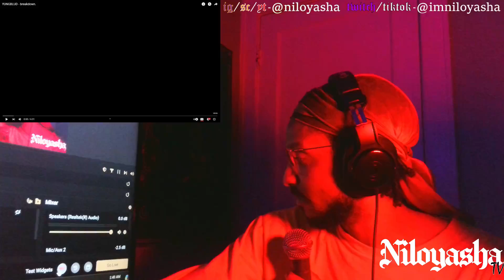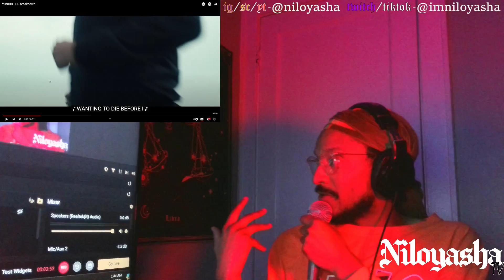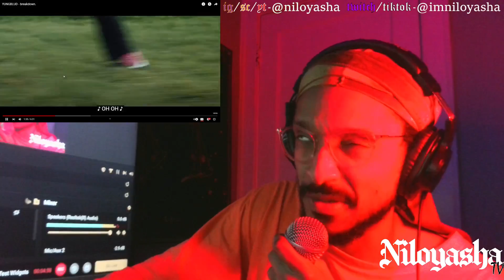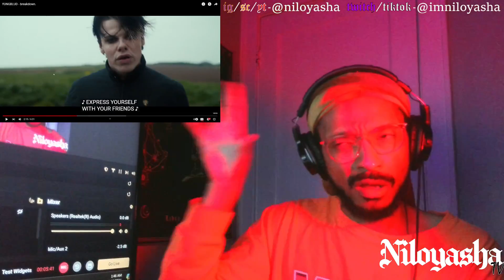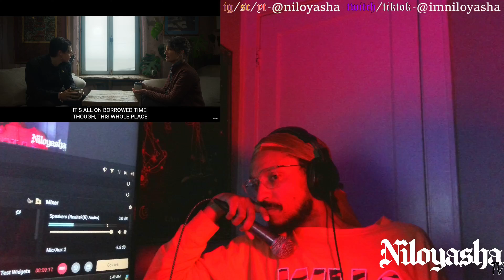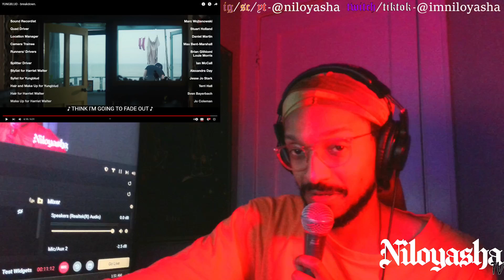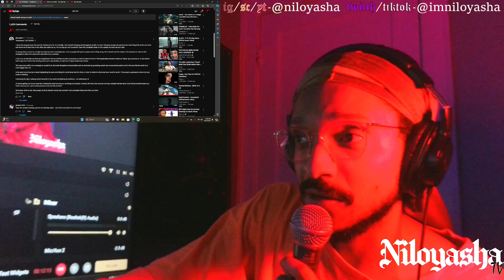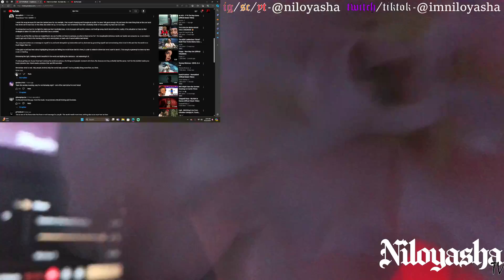YUNGBLUD - breakdown. // REACTION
GO SUPPORT